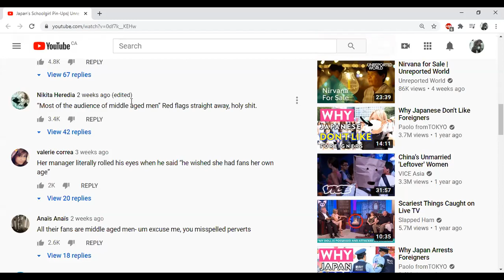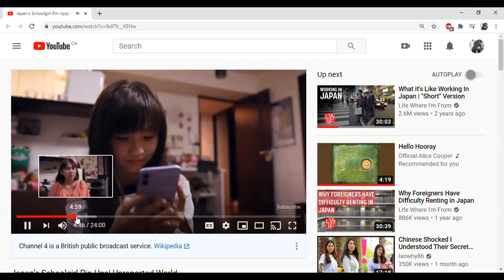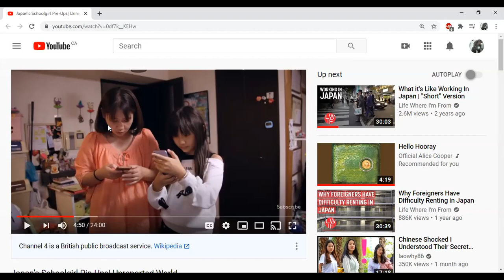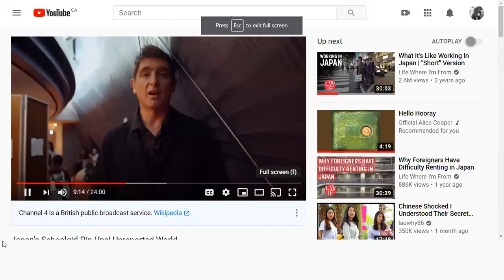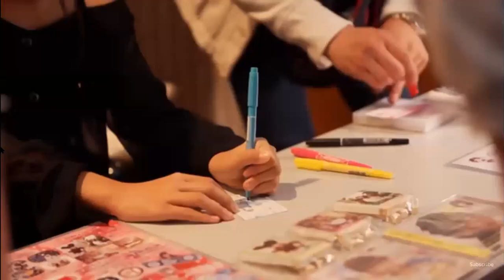Lonely single Japanese men get demonized as pedophiles